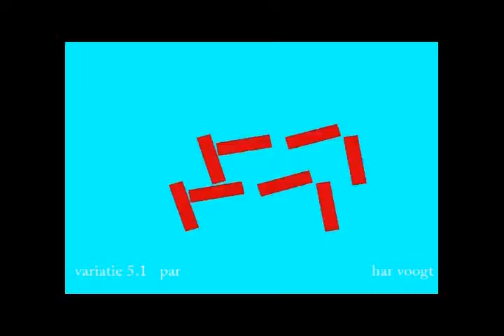vpar006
Kinetic Art